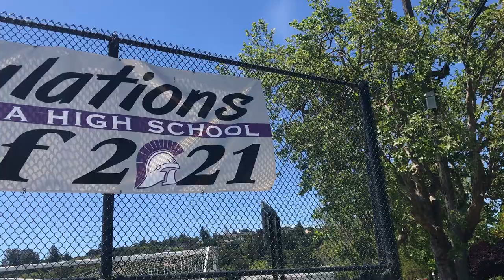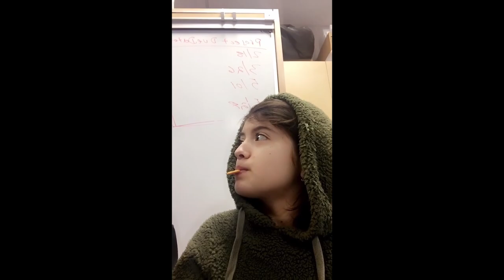The Last Day of High School (Class of 2021)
After spending the ending half of Junior year in distance learning - along with the beginning majority of senior year - we've interviewed several students across Petaluma High School as hybrid learning comes to an end. We hope this gives a good insight as to what High School was like in the midst of a pandemic, along with how sparsely populated the classes really were. Petaluma High School had over 1,300 enrolled students at this time, with the majority of them still remaining in remote learning at the time of this video's recording. The following year, school commenced as it normally does, with no hybrid or distance learning aspects within the curriculum.

- written on April 19, 2022

- Gulsher (Senior)
- Gigi (Junior)
- Zoe (Junior) [on computer feed]
- Me (Senior)
- Ms. O'Connor (Freshman English Teacher)
- Sarah (Senior)
- Mr. Granados (Sophomore History Teacher)
- Landon (Freshman)
- Logan (Freshman)
- Patrice (Senior)